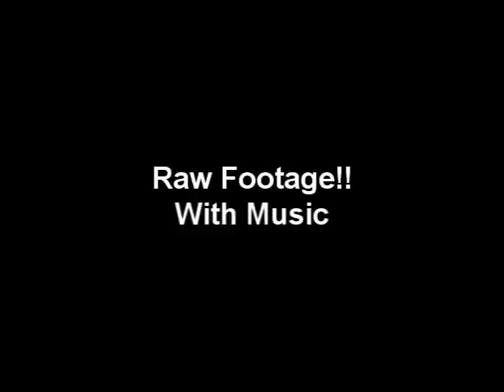YoyoBattle YoyoJordan213 vs. TheYoyoWolf vs. CoDOpTicNinjas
A yoyo battle!!! Im rusty at these. This is a raw footage yoyo battle, which I've never done before so it was fun. The judges are: Talia,Kenna,Albert and Benny